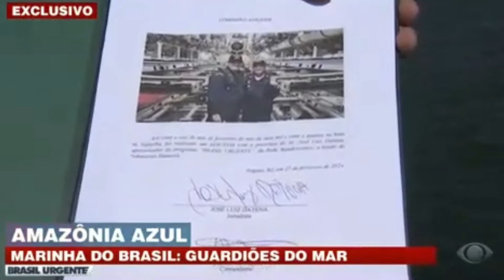Reportagem da Band sobre Submarino “Humaitá”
Reprodução (autorizada pela Band) do Programa Brasil Urgente, em que o apresentador Datena fez reportagem especial sobre o Submarino “Humaitá”.